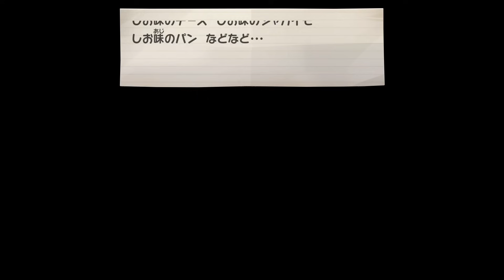【ゆっくり実況】さよなら…！？今までありがとう…！！たくっちのペーパーマリオRPG 実況！！ Part28【たくっち】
今回は本日配信が開始された【ペーパーマリオRPG】のゲーム実況をゆっくり実況プレイでたくっちもやります！
とても面白いゲームだったので初日でかなり進めちゃいました！